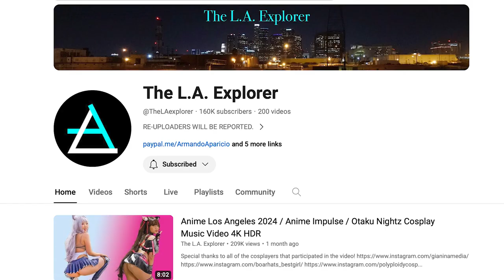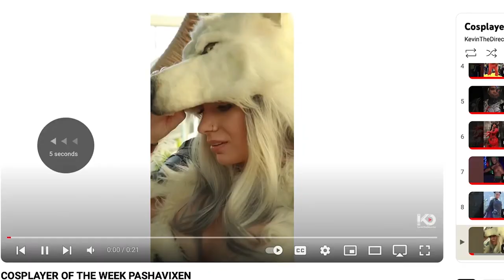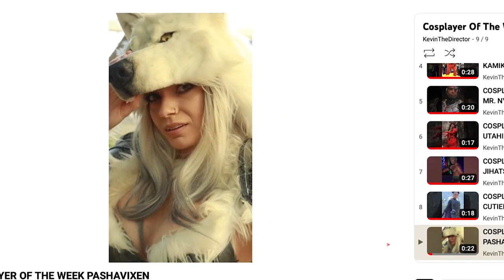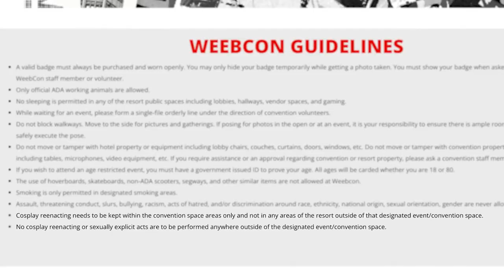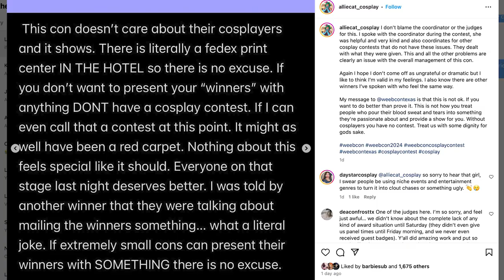KEVINTHEDIRECTOR'S ANIME X COMIC CON APPEARANCES Q2 2024 1 DAY BELATED EDITION & WEEBCON REVIEW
Were already 3 months into 2024 and KevinTheDirector brings you a quick update for the second Quarter of the year.

Personal & Professional Life

Upcoming Confirmed Conventions: Tsumicon, Kimochiicon & Comicpalooza

More Cosplayer of the Week Short Vids

Potential Projects: Skits, Vlogs, Unboxing Vids, Etc.

No Weebcon Cosplay Music Video

Weebcon 2024 Experience & Honest Opinion for those wanting to go next year.